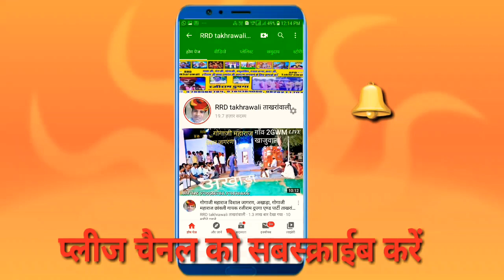गुरु जी हमारो अब काळ जन्म सुधारो राजस्थानी बीणां भजन स्वर श्री बुधराम जी मांजूबास वाले श्री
राजस्थानी बीणां भजन स्वर श्री बुधराम जी मांजूबास वाले श्री पुर्ण राम जी महेरङा के शिष्य रिकॉर्डिंग दुपगा म्यूजिक साउंड ताखरांवाली हर प्रकार के भजनों ओर कथाओ के लिए चैनल RRD takhrawali को सबस्क्राईब करो